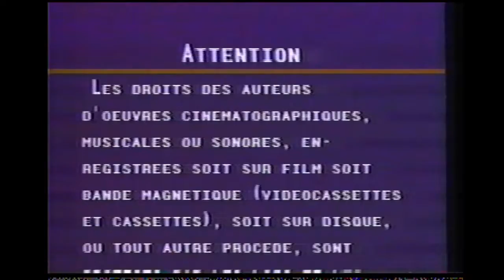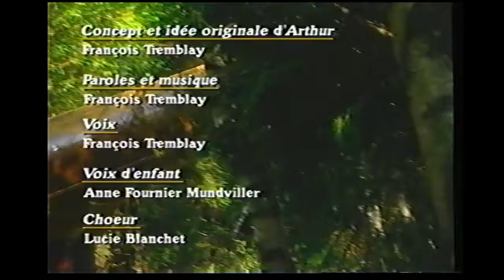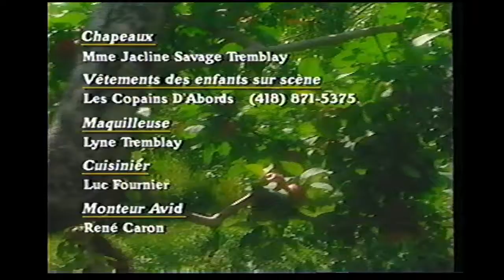Arthur Coureur des Bois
rip la qualité audio